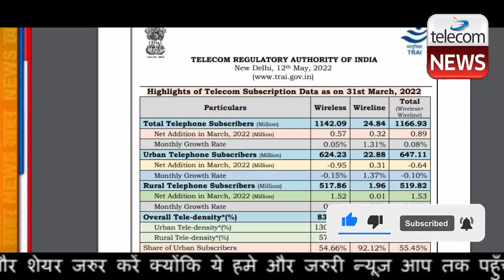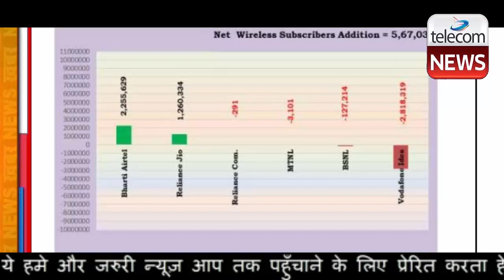Jio, Airtel की ग्राहक संख्या में वृद्धि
Jio, Airtel की ग्राहक संख्या में वृद्धि | भारती एयरटेल और रिलायंस जियो के बेहतर प्रदर्शन के चलते मार्च, 2022 में कुल दूरसंचार ग्राहकों की संख्या बढ़कर 116.69 करोड़ से अधिक हो गई।
भारतीय दूरसंचार नियामक प्राधिकरण (ट्राई) ने अपनी मासिक रिपोर्ट में बृहस्पतिवार को यह जानकारी दी।

इस दौरान भारती एयरटेल और रिलायंस जियो ने मोबाइल फोन के साथ ही फिक्स्ड लाइन सेवा खंड में नए ग्राहक जोड़े।

ट्राई की ग्राहक रिपोर्ट में कहा गया है, ‘‘भारत में दूरसंचार ग्राहकों की संख्या मार्च, 2022 के अंत में बढ़कर 1,16.69 करोड़ हो गई, जो फरवरी, 2022 के अंत में 116.60 करोड़ थी।’’

ट्राई की रिपोर्ट में कहा गया कि मार्च और फरवरी के बीच शहरी टेलीफोन ग्राहक 64.77 करोड़ से घटकर 64.71 करोड़ रह गए, जबकि इस दौरान ग्रामीण ग्राहक 51.82 करोड़ से बढ़कर 51.98 करोड़ हो गए।

रिपोर्ट के मुताबिक, मार्च में वायरलेस ग्राहकों की कुल संख्या बढ़कर 114.2 करोड़ हो गई, जो फरवरी में 114.15 करोड़ थी।

समीक्षाधीन माह में भारती एयरटेल और रिलायंस जियो के ग्राहकों की संख्या में बढ़ोतरी हुई। मार्च में एयरटेल के मोबाइल ग्राहकों की संख्या शुद्ध रूप से 22.55 लाख बढ़ी, जबकि जियो के लिए यह आंकड़ा 12.6 लाख था।

इस दौरान वोडाफोन आइडिया ने शुद्ध रूप से 28.18 लाख से अधिक मोबाइल ग्राहकों को खो दिया। सार्वजनिक क्षेत्र की दूरसंचार कंपनियों बीएसएनएल और एमटीएनएल ने क्रमशः 1.27 लाख और 3,101 मोबाइल ग्राहक खो दिए।